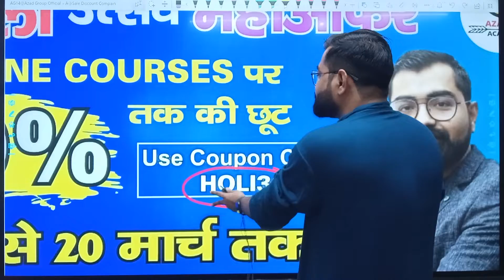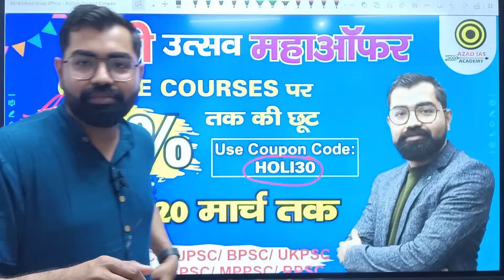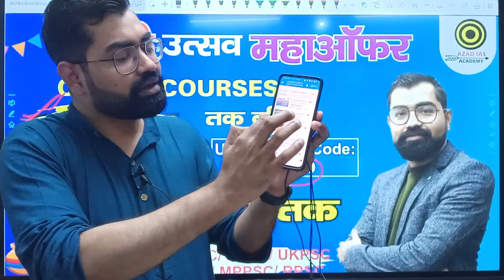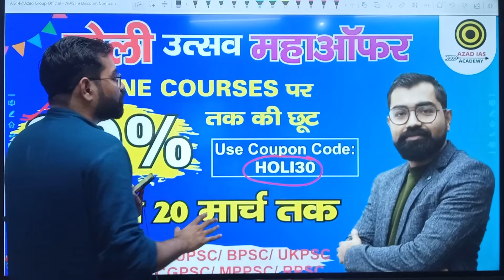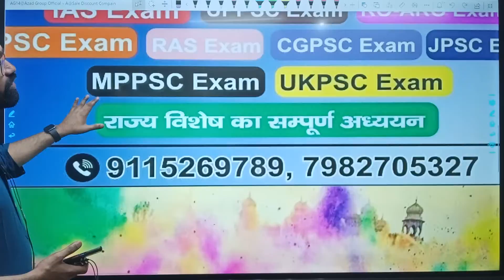Happy Holi Mega Offer होली धमाका EXTRA 30% Mega Discount IAS/PSC Course